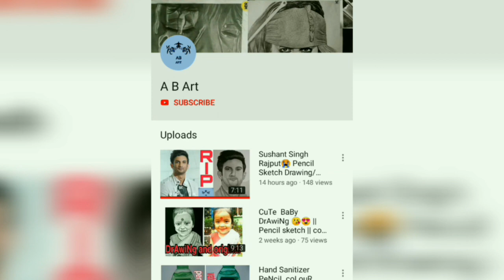ColonelSantosh Babu|| Republic day special award Posthumously awarded Mahavir Chakra on 25th January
Colonel Santosh Babu, 37, the Indian Army officer killed in a violent clash with Chinese troops in eastern Ladakh on Monday night, was known among his seniors as a humble and soft-spoken officer who took care of his juniors.

The Indian Army has released the names of the 20 soldiers killed in the clash with Chinese troops in the Galwan Valley in eastern Ladakh on Monday night.

If you like this video then please touch the like button & You can also see my drawing photos and youtube videos link on my instagram and facebook.

Did I make any mistakes in this video then comments in comment section.
i will try to correct all these mistakes in next upcoming video.